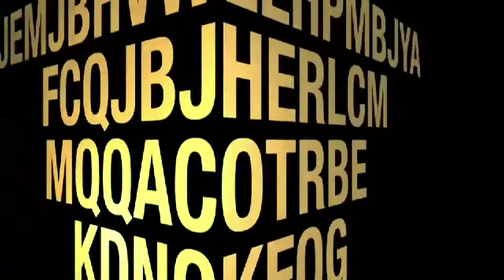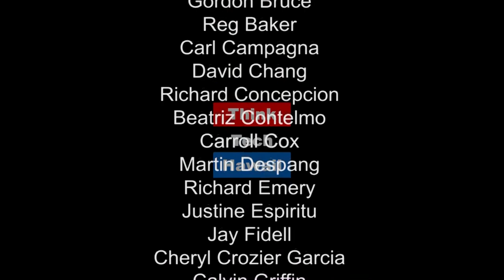North to Alaska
David Case has over 35 years experience as an attorney representing Alaska Native interests.  David represented Alaska Native village corporations, tribes, and rural municipalities from Ketchikan in Southeast Alaska to Kotzebue in the Northwest Arctic, and Anaktuvuk Pass on the North Slope to the Aleutian Islands.  He has written law review, cited scholarly articles and taught classes on Alaska Indigenous issues.  David was also the lead attorney for the Alaska Federation of Natives on two United States Supreme Court amicus briefs, one on behalf of a land claim brought by the Office of Hawaiian Affairs.  David and his wife Dorothy retired to Hawai’i in 2011. He is active in the coffee and farming community on the Big Island. David incorporated and  served as the Board Secretary of The CBB Task Force, formed to assist coffee farmers in the fight against the Coffee Berry Borer.